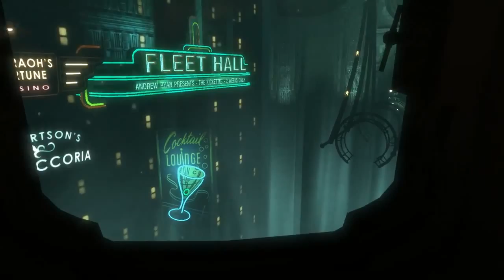A man chooses to die in water-fire! - Ralph and Tyrone play Bioshock Ep. 1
We Take 1-Player games and make them 2-Player
Ralph = Keyboard
Tyrone = Mouse